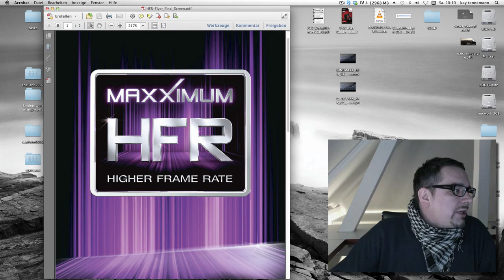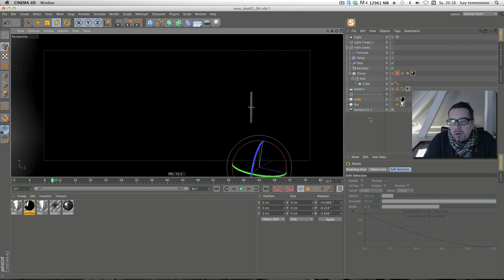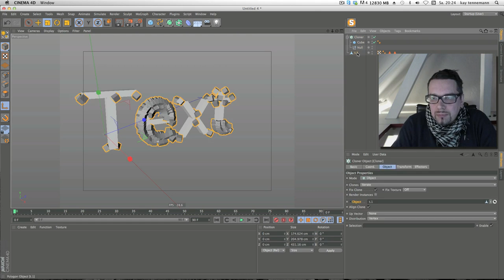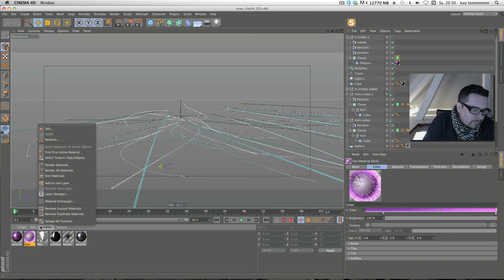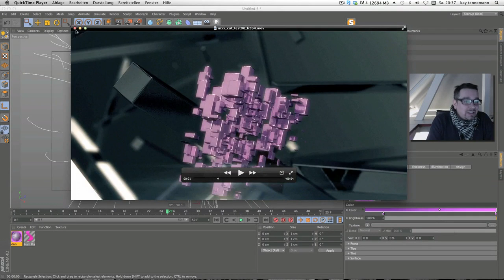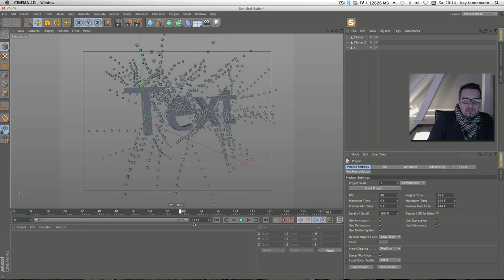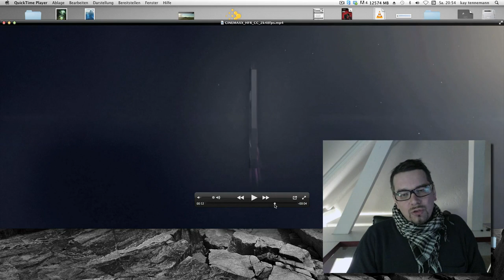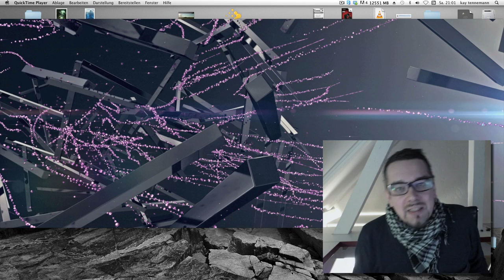making of HFR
it´s a bit older and thats why it´s still german / 57 min

- a bit 2012 retrospective
- mograph & look setup
- the strokes!!!
- the random-clone-tracer-clone thing
- previs with hair-renderer

- HOW BAKING mograph TRACER!!! ( big thanks and the credits for this workaround going ...bsw. he has some very cool QuickTips for C4D here on Vimeo, too)
- trashy thursday

best
mo